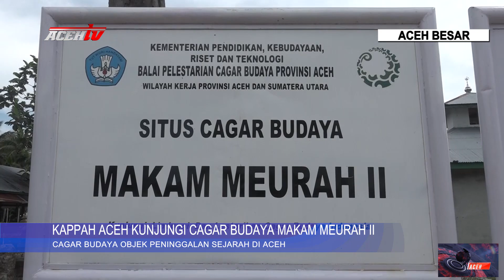KAPPAH ACEH KUNJUNGI CAGAR BUDAYA MAKAM MEURAH II